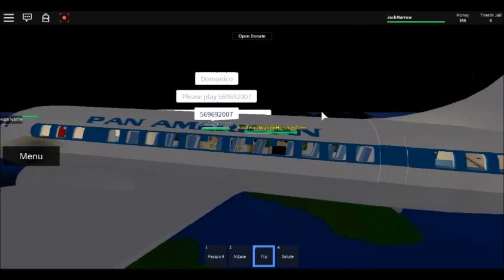Rica Selva Plane Crash, Miraculous Survival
On a visit to Rica Selva in 1966, Overlord Marrow was going to take Flight 113 on a small island hopping excursion. However, the